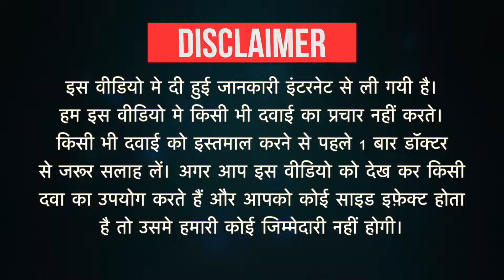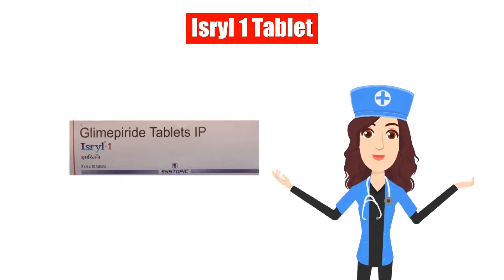Isryl 1 Tablet Uses in Hindi | Side Effects | Dose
Isryl 1 Tablet Uses in Hindi | Side Effects | Dosage